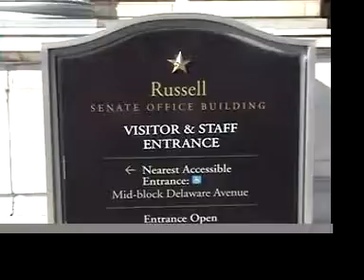CODEPINK Sings "This Little Light of Mine" in Congress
CODEPINK Sings "This Little Light of Mine" in Con